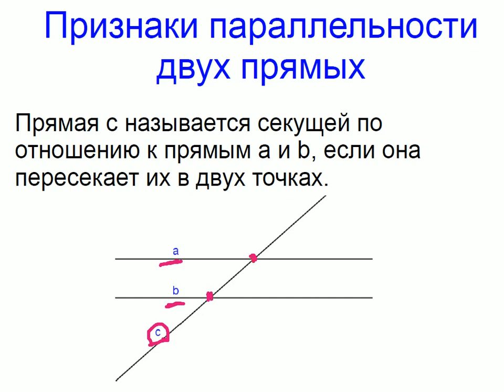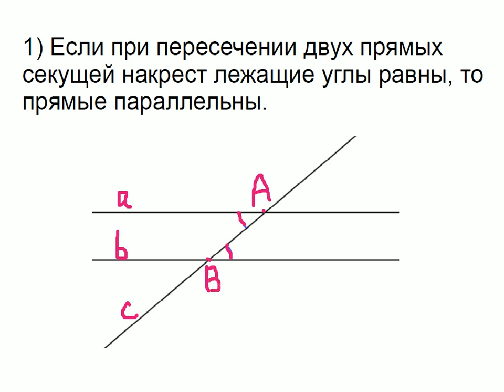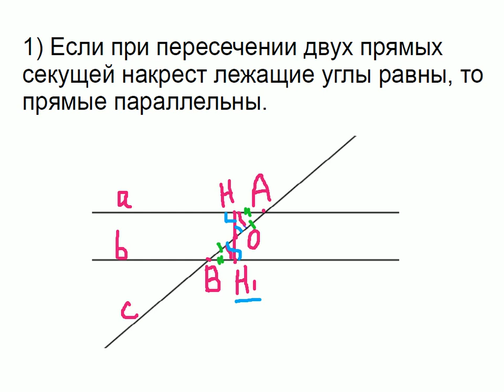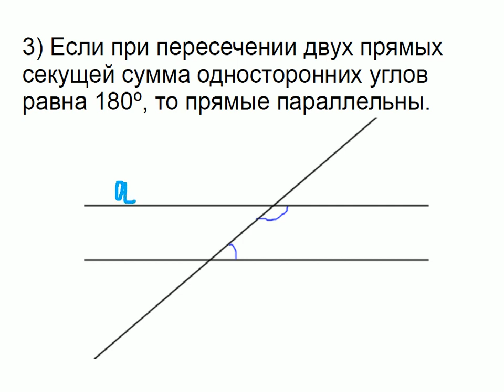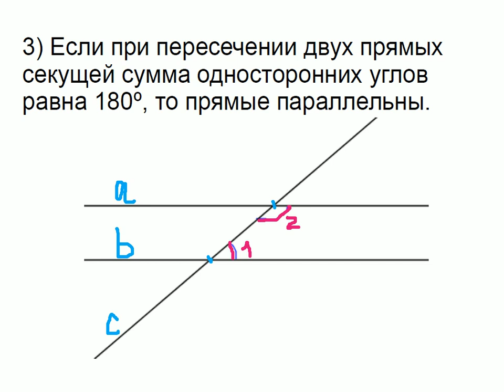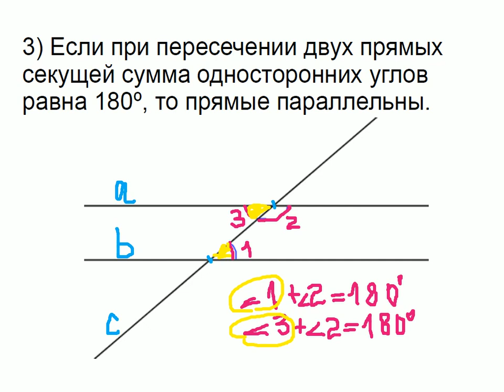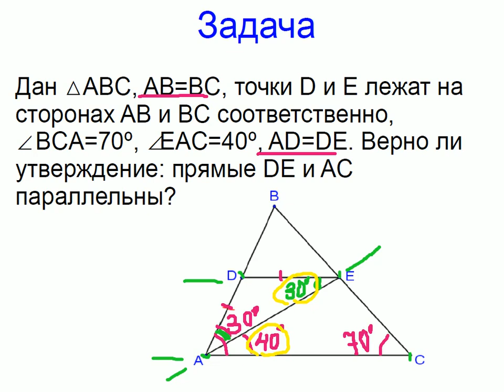Меташкола. Геометрия 7 класс 25 серия. Признаки параллельности двух прямых; задача.